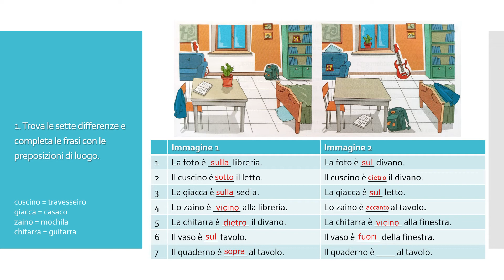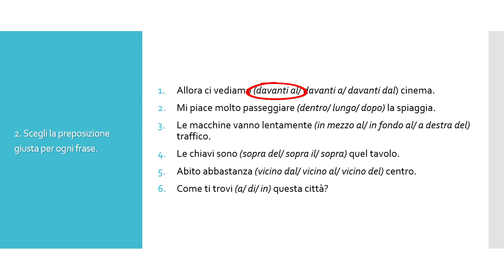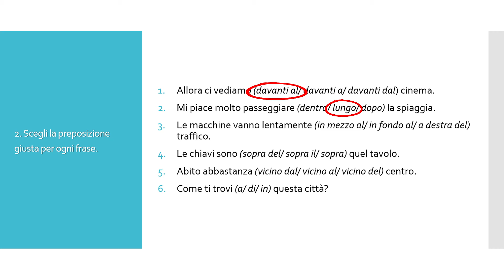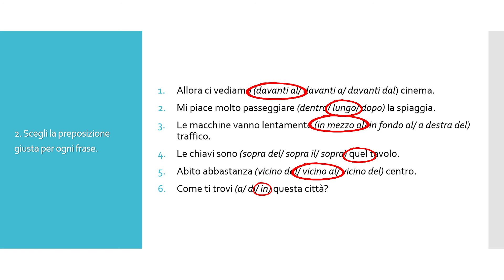Exercícios sobre preposições de lugar em italiano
Ciao ragazzi! Nesse vídeo, vamos treinar as preposições de lugar, muito importantes para você que está começando agora no italiano. Se gostar não esqueça do seu MI PIACE, Abbracci! ^^